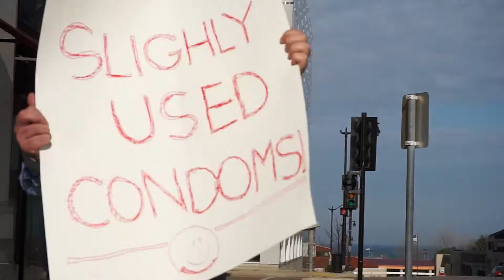The Ballad of Condom Head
A news report about a man trying to get his used condom business off the ground.